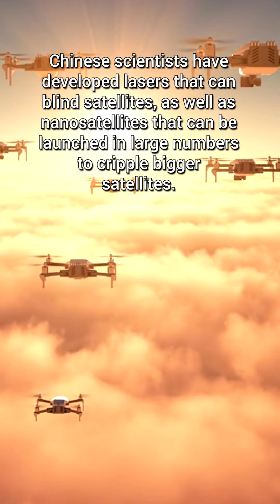Chinese military 'planning to destroy' Elon Musk's Starlink satellites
Chinese military researchers have been drawing up plans to destroy Elon Musk's Starlink satellite system should Beijing deem it a threat to Chinese national security.